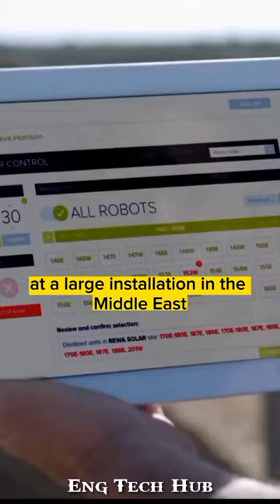Solar Panel Cleaning Robot